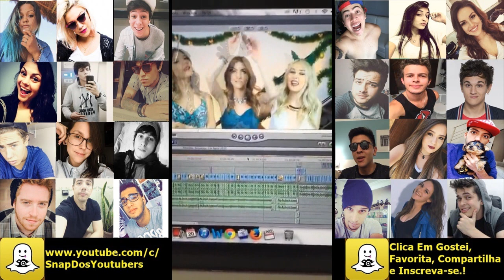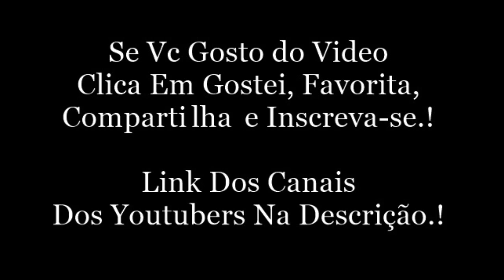MADDU FALA COMO ACORDA MAIS FELIZ.! Snap Da Maddu Magalhães (maddureal)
Maddu Magalhães:
Snap: maddureal